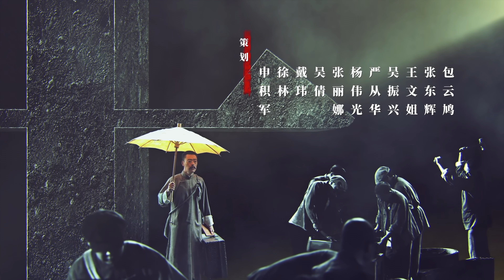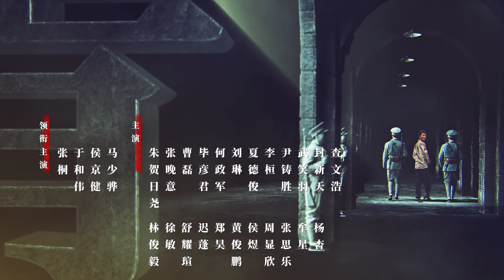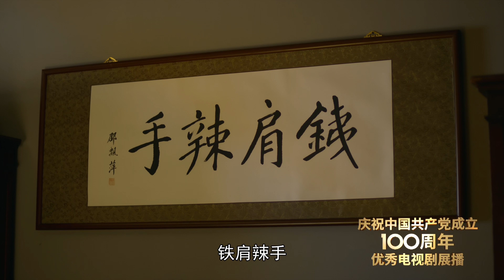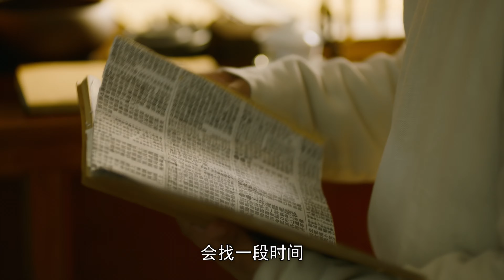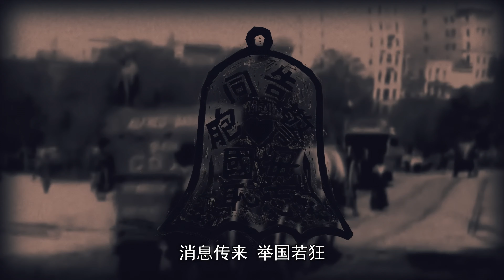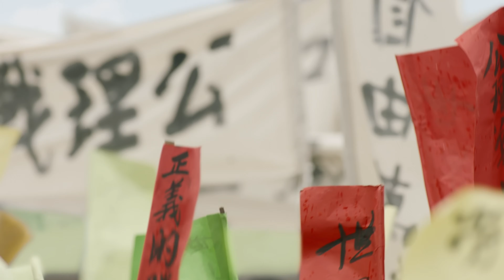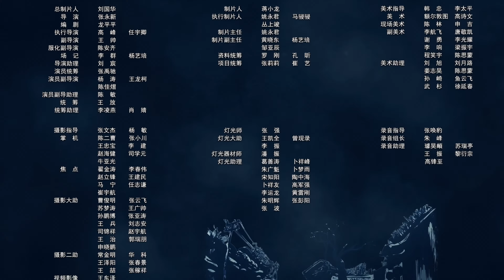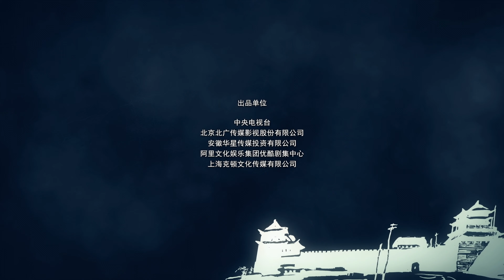觉醒年代 19